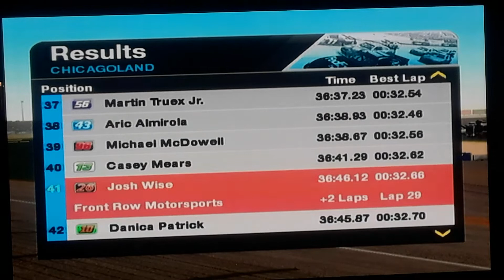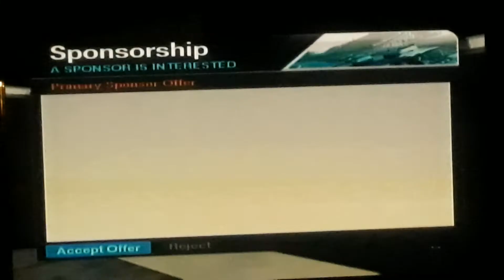part 2 career # 36 Chicagoland FINAL LAPS fast car easy win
this Championship is ours now unless we have DNS for the rest of year which I doubt